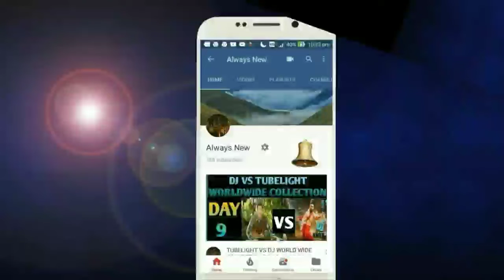Prato joju pandaage Movie Box Office Collection Day 1 | AP&Tg, Worldwide | Blockbuster